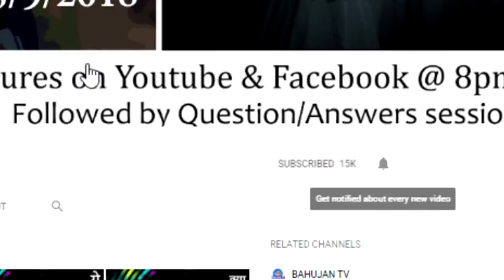स्वास्थ्य सुविधाओं के बारे में कॉंग्रेस के मैनिफेस्टो में किए गए वादे कितने कारगर? Health System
1. क्या किसी के शरीर में सच में देवी का संचार हो सकता है? नहीं तो सच क्या है?